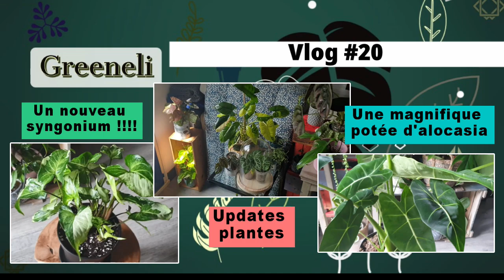Vlog plantes#20 - syngonium Three Kings et alocasia Frydek (fin août 2023)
Bonjour, j'espère que vous allez toujours bien ?!! 🌱

Enfin de belles nouveautés chez Jardiland Cormeilles en Parisis ! Même si un excès d'eau est toujours un problème... donc ça commence par une tentative de sauvetage du syngonium Three Kings.
Par contre, trop "in love" de mon achat d'une énorme potée d'alocasia micholitziana 'Frydek' 💕💕💕